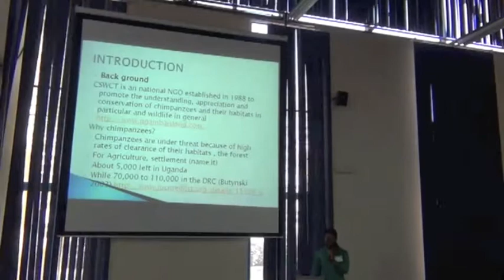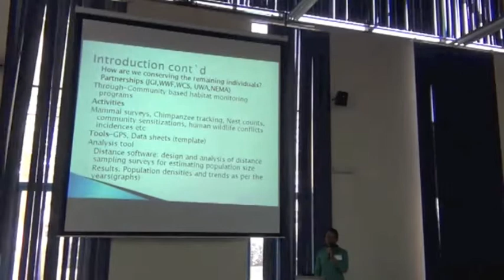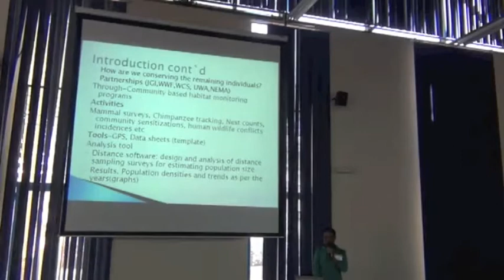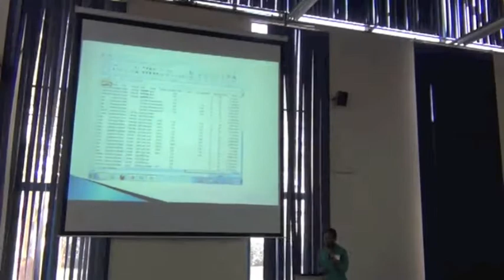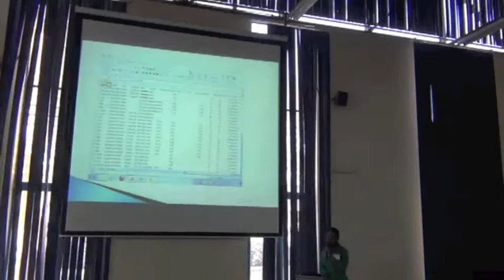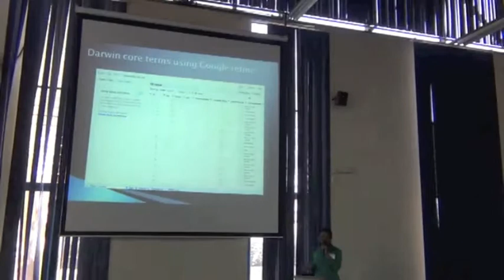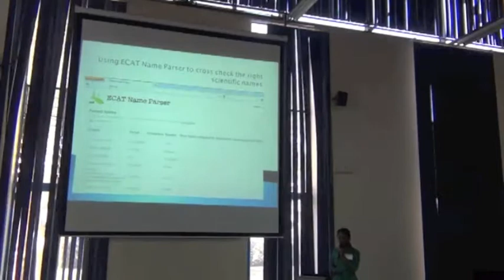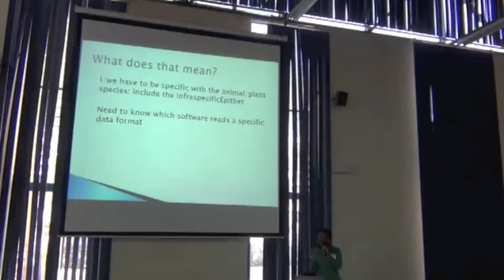BITC / DCDP - 81 - Trainee Presentation - Annet Nambuusi